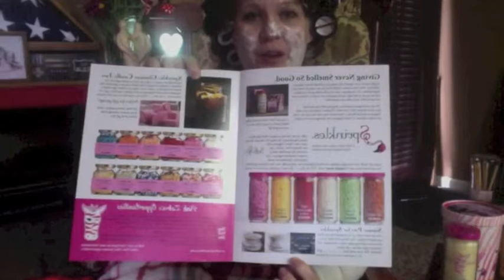Sprinkles By Design Pink Zebra Facebook Pajama Party #5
Join My Facebook Party!